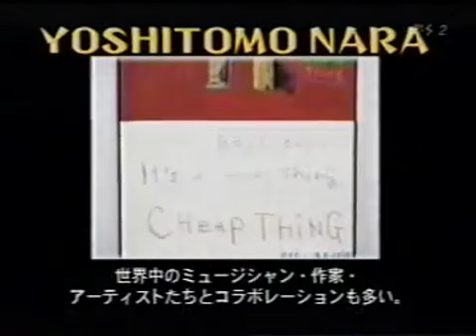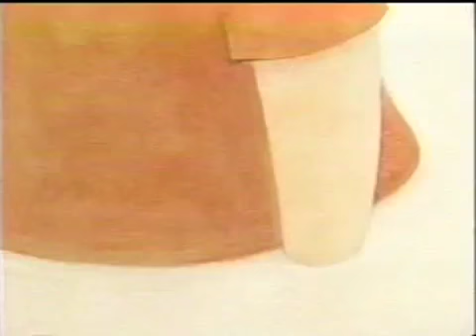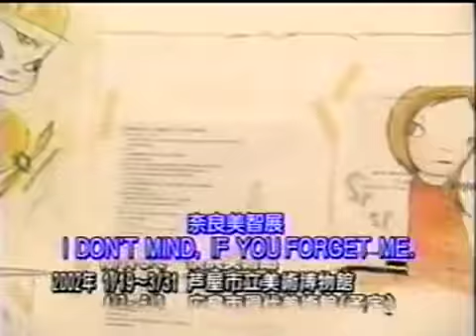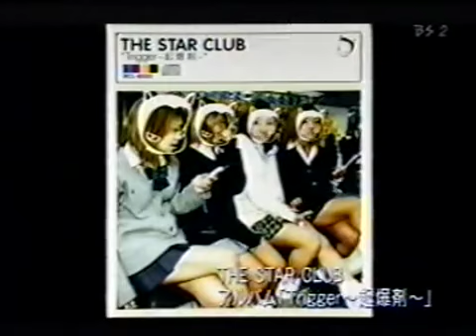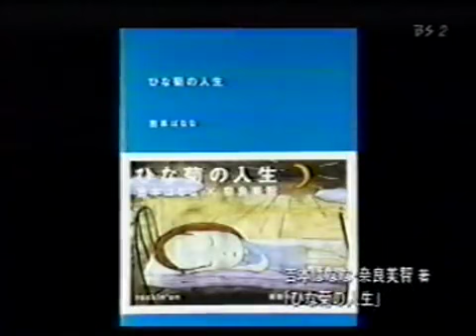3 01 インタビュー・ならよしとも